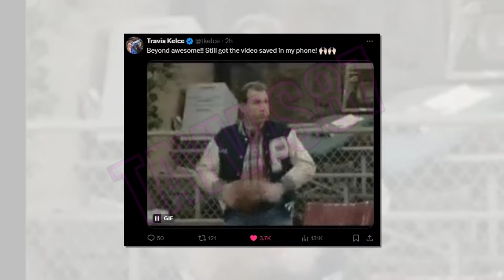Travis Kelce counters 'Modern Family' star Ed O'Neill's Joke on Pat McAfee show